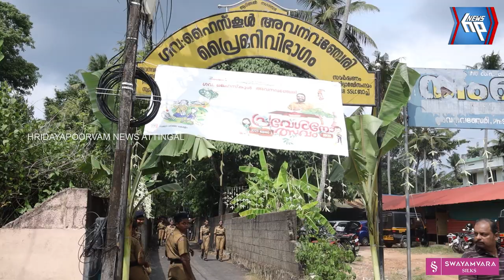പ്രവേശനോത്സവം സംഘടിപ്പിച്ച് അവനവഞ്ചേരി എൽ പി എസ്